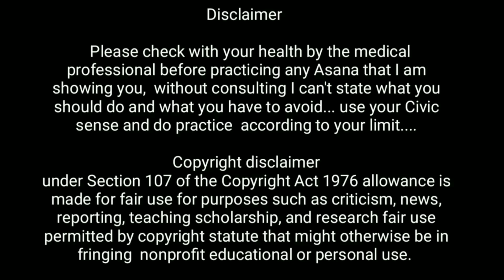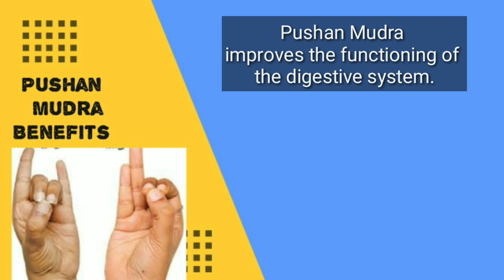Yoga mudra to strengthen your immunity || Yogi Shyami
Hi, all the beautiful souls ,I am SRD and you can call me as YOGI SHYAMI and you are welcome to my channel Ons Yoga | Onsyoga is all about to give perfect information regarding yoga | This video is all about MUDRA, The hand gestures.
Mudra means “seal,” “gesture,” or “mark.” Yoga mudras are symbolic gestures often practiced with the hands and fingers. They facilitate the flow of energy in the subtle body mind and soul and enhance one's journey towards the spiritual peak.In this video I am gonna show you some basic hand gestures i.e hasta mudra in details and how to do why to do.Benefits of doing mudra along with pranayama.
Shwashni mudra, pushan mudra and matangi mudra are three best mudras, practicing which one can boost their immunity system to fight against coronavirus ||
No more writing today, I have given a details explanation in this video so please watch the full.
Namaste !!

**information collected from various website through Google search!